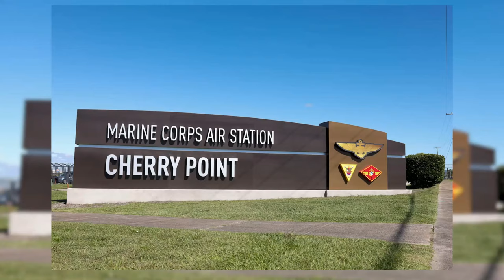Marine Corps Air Station Cherry Point, North Carolina to highlight the Year In Review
Video created in support of Marine Corps Air Station Cherry Point, North Carolina to highlight the air stations accomplishments, training exercises, and events and wish service members, civilian workers, and their families’ a Happy New Years! Dec. 21, 2022. (U.S. Marine Corps video by Lance Cpl. Tristen Reed)

HAVELOCK, NC, UNITED STATES
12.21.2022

Film Credits: Video by Lance Cpl. Tristen Reed